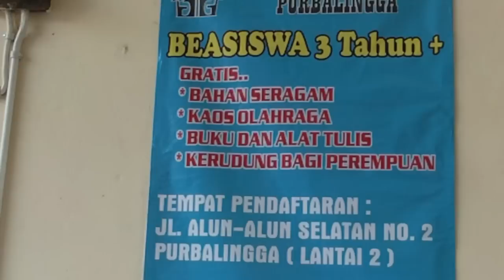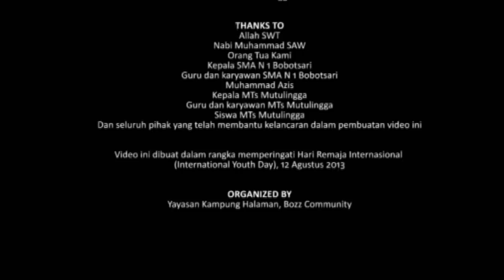Ingin Bayar, Silahkan Ke Sekolah Lain (Bozz Community)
Remaja di Purbalingga menceritakan sekolah yang menurut mereka menginspirasi karena memberikan pendidikan gratis bersubsidi seperti MTS Muhammadiyah 1 Purbalingga

Videomakers: Eli Antani, Sherly Oktavia, Aditya J, Ilham F, Yasir Ibnu, Sigit S, Zaim Mutohar, Rani Puspaningrum, Suworo

Produksi: Bozz Community, CLC Purbalingga 2013 (dalam rangka jalan remaja 1208)

Videomakers: